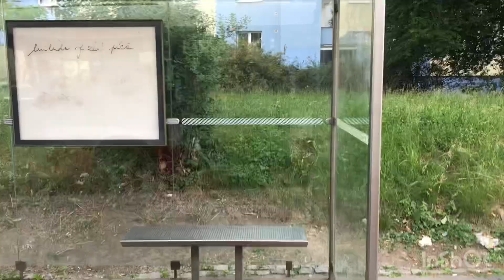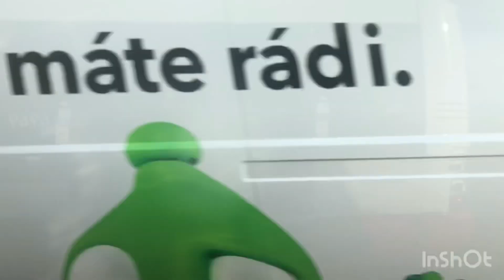Autobus SOR NB 18 ev.č.6969 na lince 177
Typ:SOR NB 18
Dopravce:DP Praha
ev.č.6969
Linka:177
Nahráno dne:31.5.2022